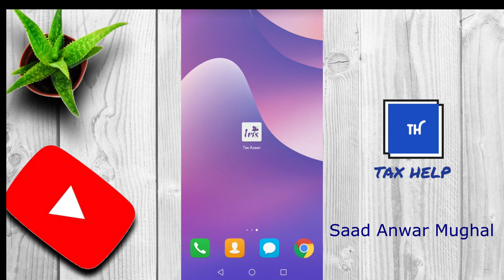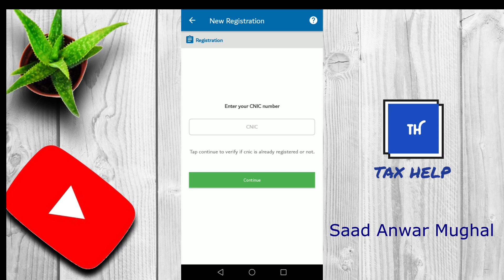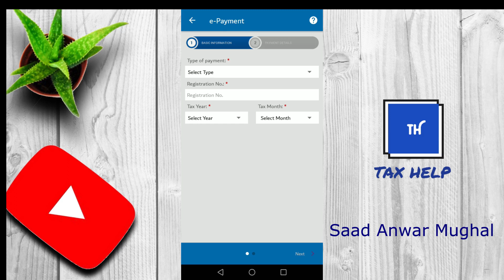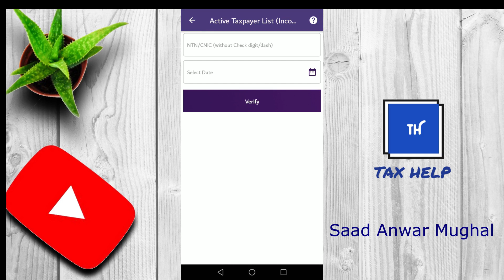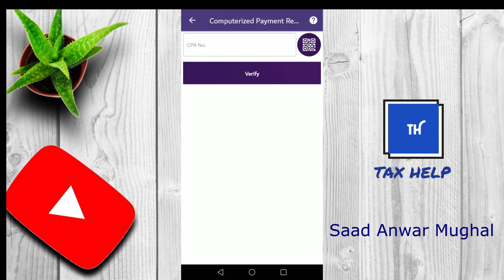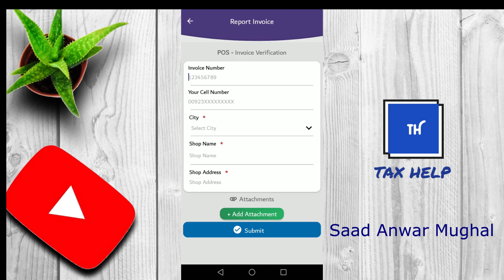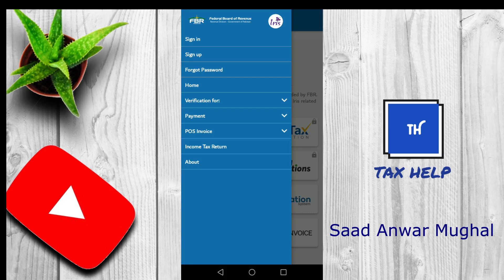Overview of Tax Asaan App | Saad Anwar Mughal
This lecture is about the overview of Tax Asaan App and we will understand the various options available in the Tax Assan App.